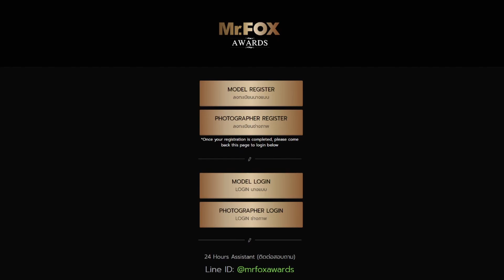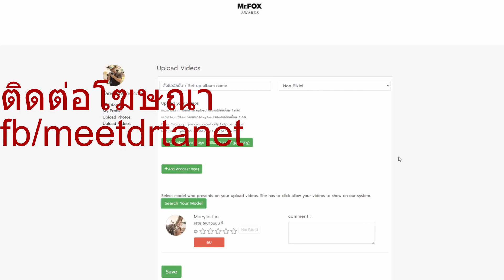MR FOX awards